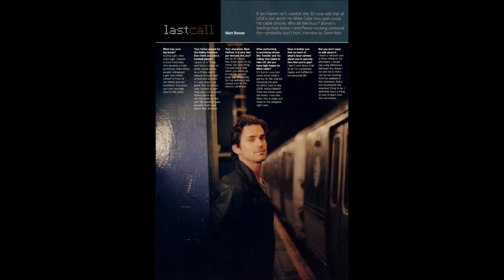pics of Neal Caffrey aka Matt Bomer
pictures of Matt Bomer